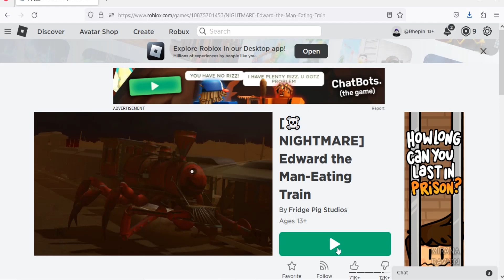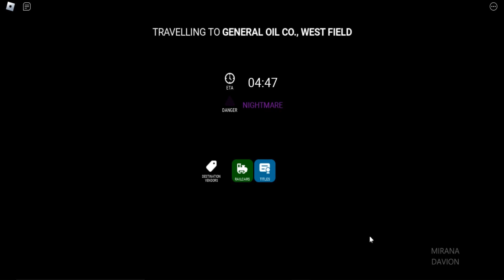Roblox Edward the Man-Eating Train New Code January 2023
New code for tickets in Roblox Edward the Man-Eating Train